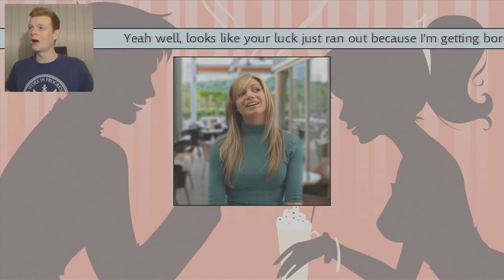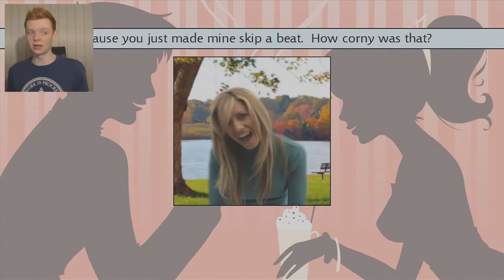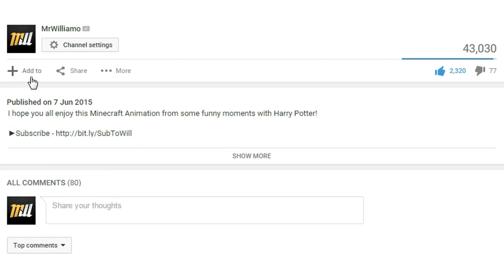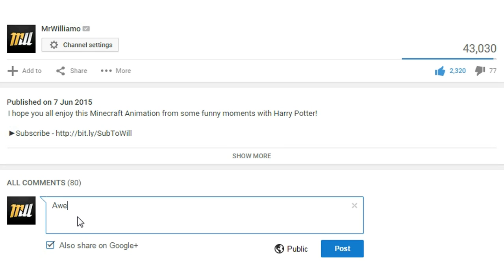A FUNNY MONTAGE!!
"A Funny Montage" of some of my most funny moments on YouTube in the last 6 months! There are loads more but I chose to keep the video relatively short!

►Videos in this montage! (In Order)